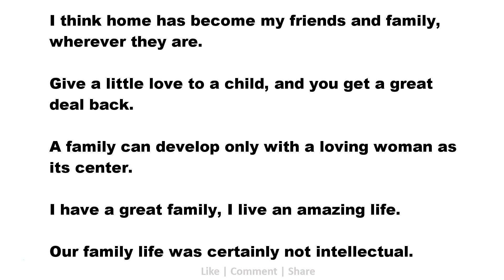Family Quotes: I think home has become my friends and family, wherever they are.